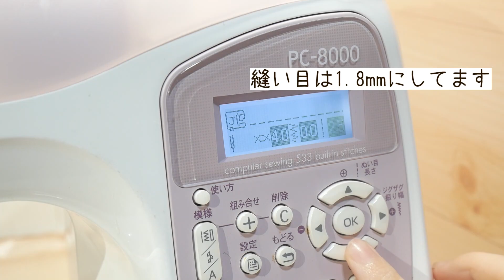【ドール服メイキング】男の子に手作り服を作る・シルバニアファミリーsylvanian families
シルバニアファミリーの男の子に服を作りました。服ができあがっていく過程を楽しんでいただけたら嬉しいです。型紙配布は申し訳ありませんが行っていません。

むんふらについて：
シルバニアファミリーが大好きな学生姉妹です！シルバニアの家や家具を手作りして楽しんでいます。姉ハーフムーンと妹フラワーの二人で遊んでいます。